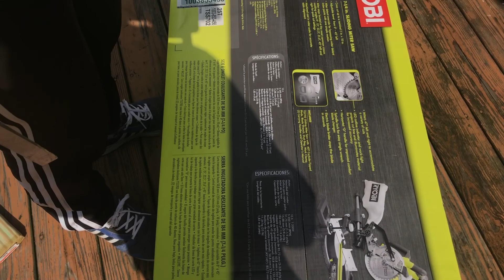露台翻新日记 (Day 2)：更换破旧deck木板，清洁deck。Diy围栏，开工第二天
欢迎回到《默哥在纽约》！在这个视频的第二天，我们将继续露台的翻新工程，重点是更换破旧的deck木板和进行deck的清洁。一起见证露台焕然一新的过程！

🛠️ 更换破旧deck木板： 在第二天的开工中，我将向您展示如何更换破旧的deck木板，确保露台的基础结构和外观都得到有效的改善。

🧼 清洁deck： 除了更换木板，我还将介绍如何进行deck的全面清洁，以确保新的涂层能够更好地附着，延长露台的使用寿命。

🌲 露台翻新，DIY围栏： 在视频中，您将看到露台翻新的全过程，包括DIY围栏的继续建造，为整个项目注入更多的生机。

通过观看这个视频，您将更全面地了解露台翻新的实际步骤，学到更多关于更换deck木板和清洁deck的技巧。点击观看视频，继续探索露台翻新之旅！感谢您的支持！ 🔧🌳🌟